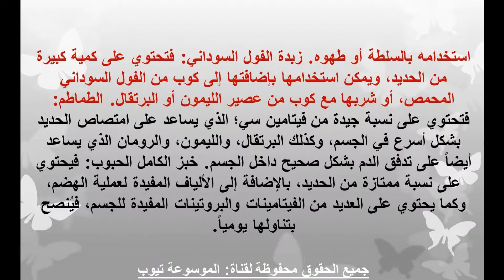الحديد تعرف على الأكل الذي يحتوي على الحديد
تعرف الان على الاطعمة الذى تحتوى على الحديد تعرف الان من خلال الفيديو